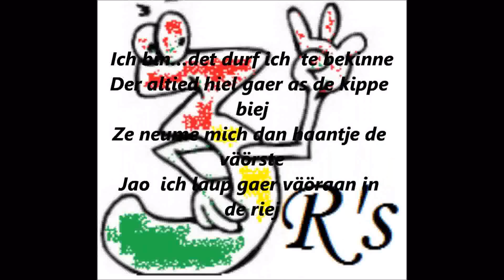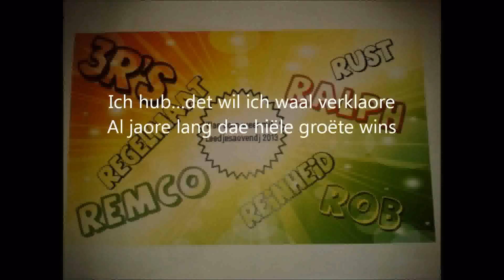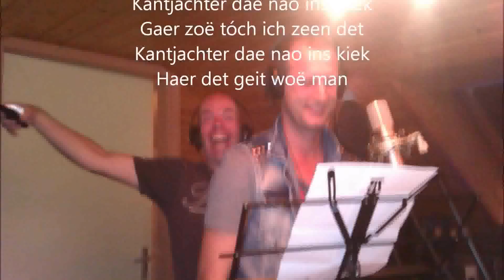3R's - Good Bekaeke (CMC Alaif en MLLF 2014)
3R's - Good Bekaeke (CMC Alaif en MLLF  inzending 2014)
Dit jaar derde geworden met de publieksprijs achter "ut Graotekoeer" en "Om in te Lieste" en 5de overal in Neer! Meer clips op